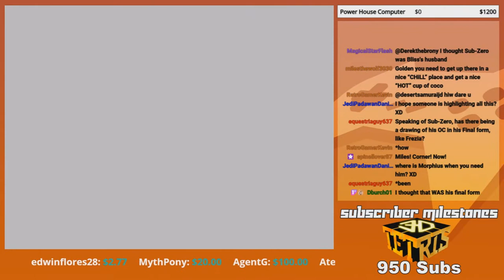Stupid chilled for Pancakes - GoldenFox Plays Sonic the Hedgehog 3 Pt. 11